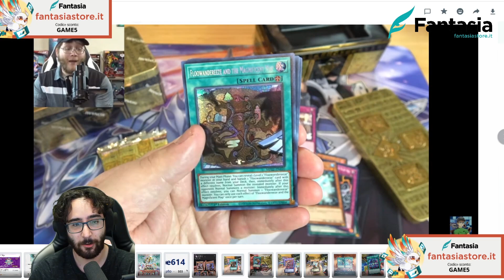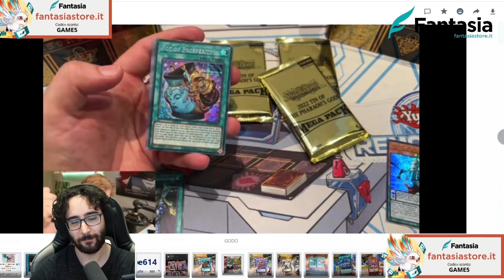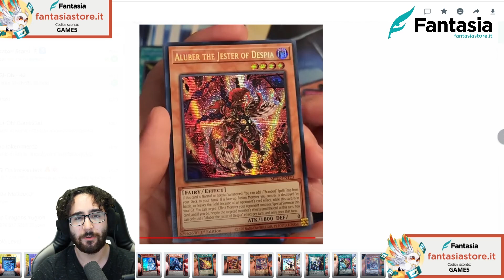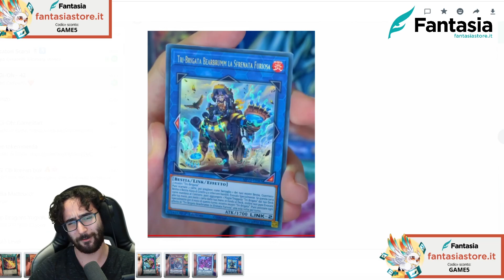[ITA] Spoiler Completi Tin 2022! : C'è Anche la Prosperity! • Yu-Gi-Oh TCG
Preordina Subito i Nuovi Tin 2022 Qui!
Preordina Subito un Case dei Tin 2022 Qui!
Compra sleeves, deck box, album e carte collezionabili qui!